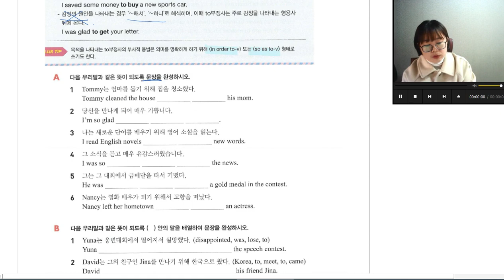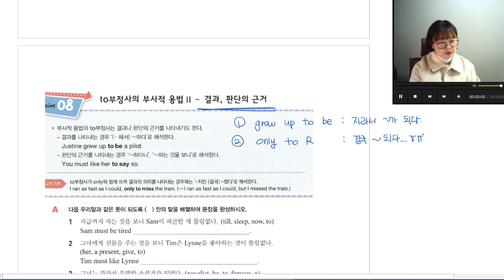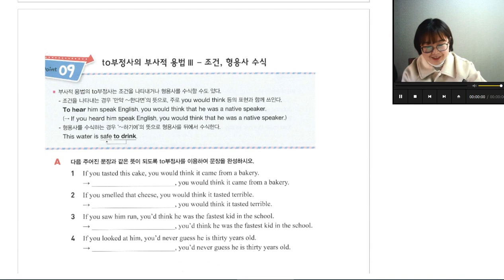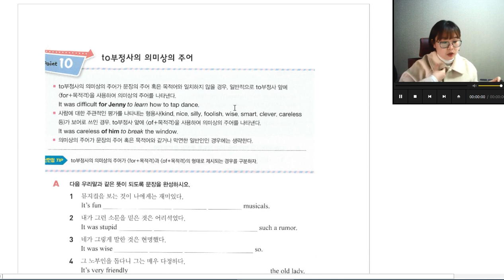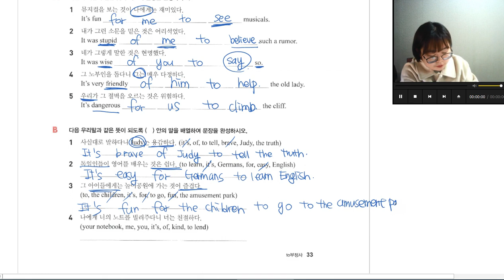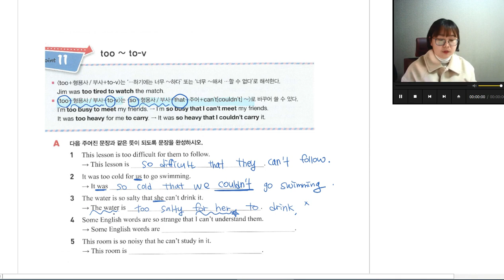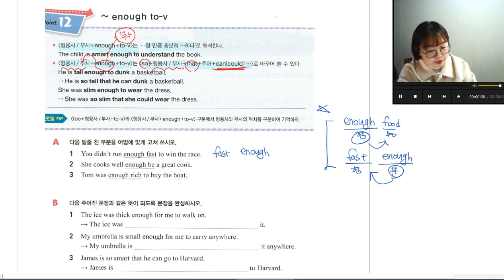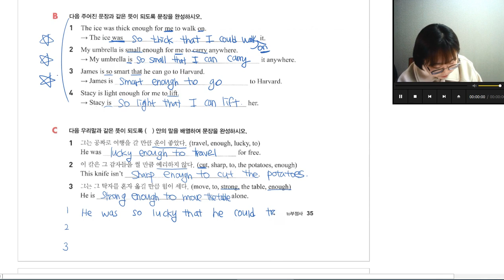문마중(2)02강개념02회(예t)